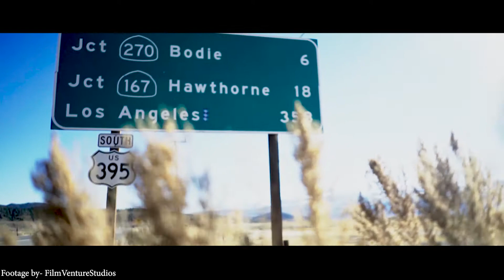Travel Edit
Online demo reel